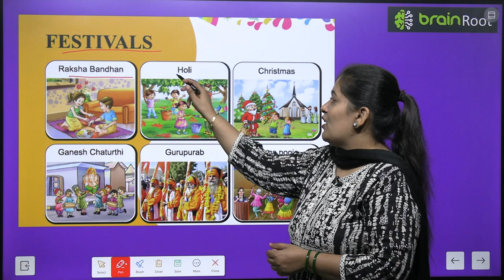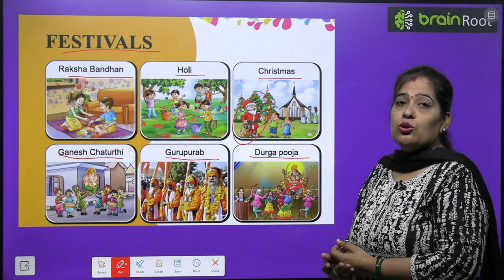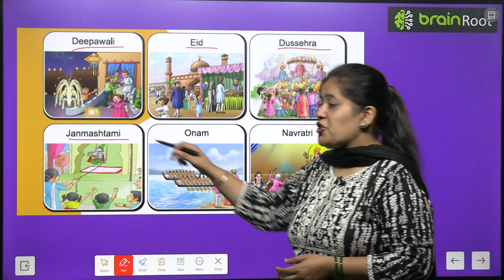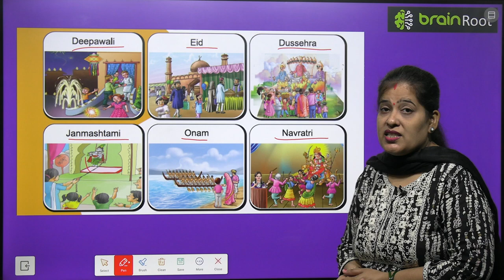BRAIN ROOT PICTURE BOOK A CLASS LKG CHAPTER FESTIVALS